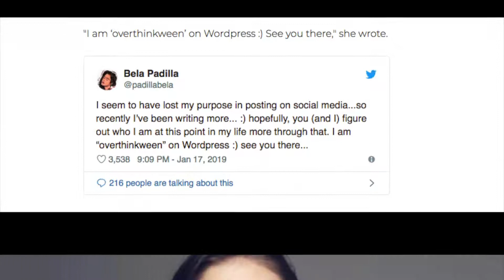Bela Padilla admits losing sense of purpose on social media, hopes to figure herself out!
we sorry for some video doesn't have voice because it have song copyright thanks you...